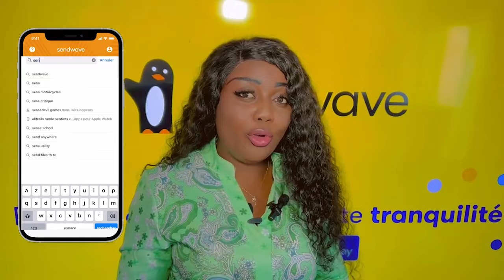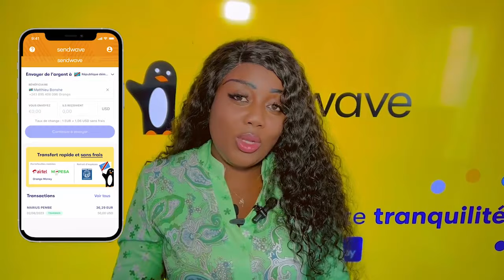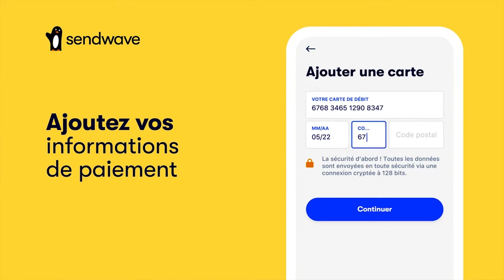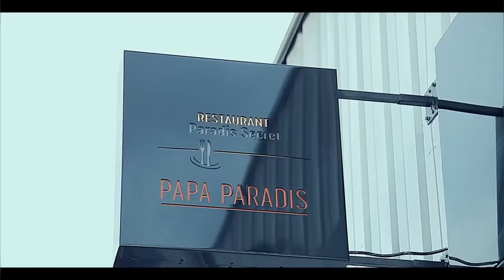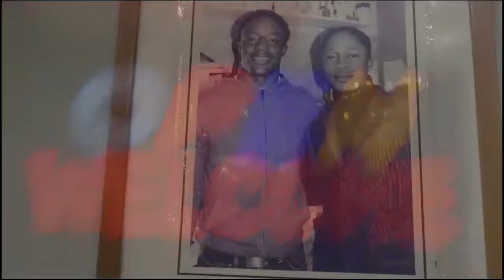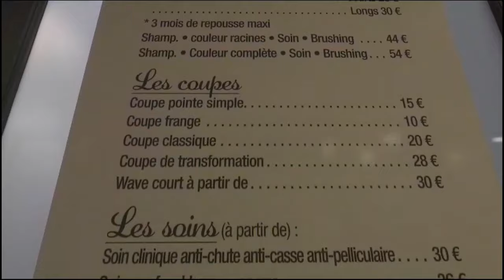LA FUITE DE MUSICIENS A LONDRES FALLY IPUPA Visite La Salle ING ARENA 3 DEFIE LANCE A FERRE